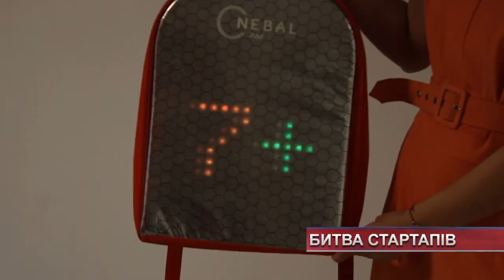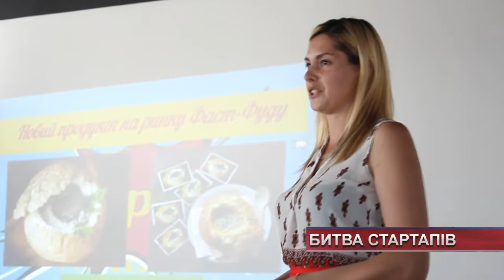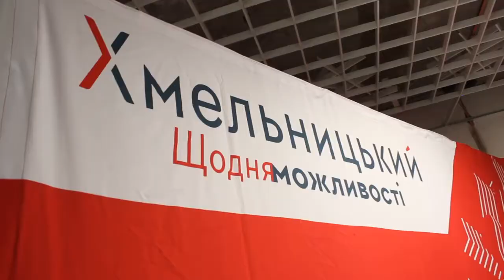ТВ7+. 200 тисяч на бізнес ідею. У Хмельницькому вперше відбулася битва стартапів